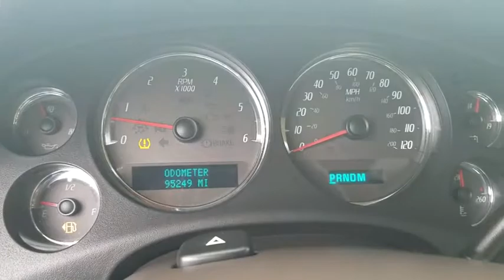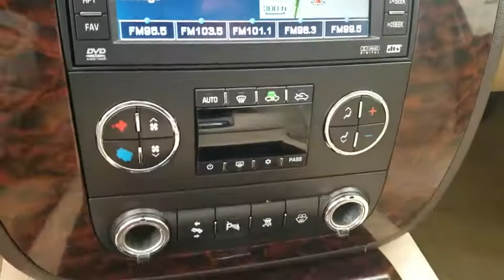2007 GMC Sierra 1500 Schaumburg, Arlington Heights, Elgin, Naperville, Lisle, IL 82945B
Schaumburg Honda
750 E Golf Rd

Recent Arrival! 2007 GMC Sierra 1500 Denali Clean CARFAX. Odometer is 41499 miles below market average!